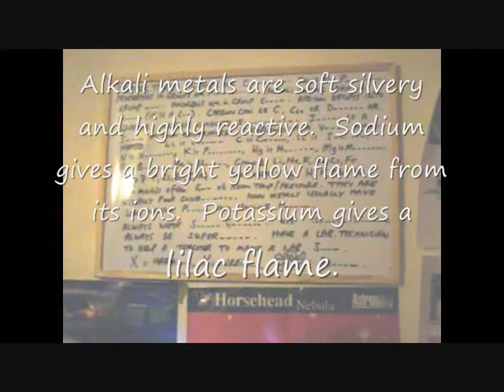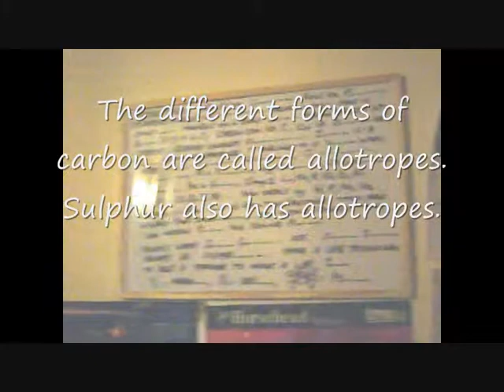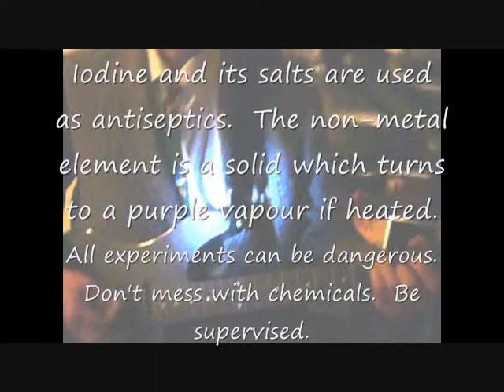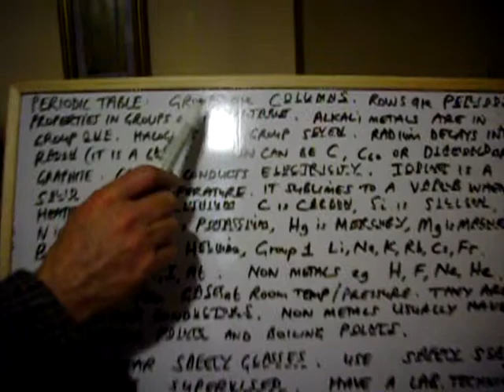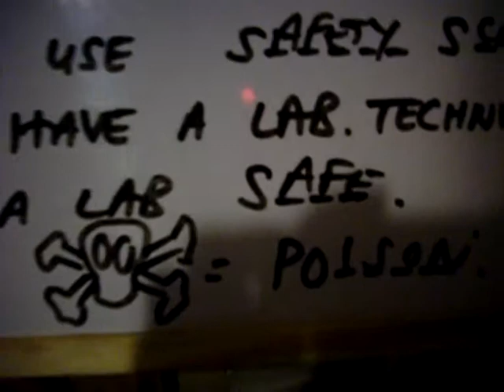The Periodic Table - Original Song Mike Culligan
Original song about the elements in the Periodic Table. Ashton electric guitar. Digitech vocalist live.
In 2014 it will be 150 years since John Newlands, an English Chemist first proposed his "Law of Octaves" by arranging the known elements at the time (1864) in order of Relative Atomic Mass he found that every eighth element seemed to have similar properties but his rule broke down with the element of Fe being placed in the same family as O and S. It was not until 1869 that Dmitri Mendeleev made the big breakthrough and used the information from Newlands and the German Chemist Johann Wolfgang Dobereiner to combine the Octaves and Triads theories respectively to come up with the modern Periodic Table. Mendeleev even predicted the properties of missing i.e unknown elements and placed a gap ready for them eg his "eka-silicon" became Germanium when the real element was discovered in 1886 it was found to have almost exactly the same properties that Mendeleev predicted. The Russian Chemist Dmitri Mendeleev was truly a great Father of Chemistry because he ushered in the modern age of Chemistry.
I put my best Harris Tweed Jacket on for this song. My jacket is handwoven in the beautiful Scottish Isles and i love it!